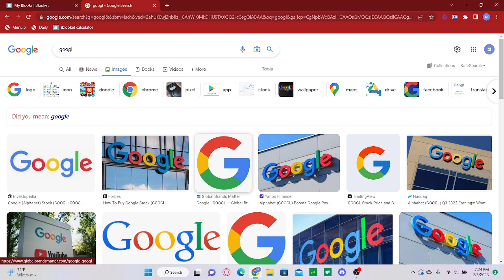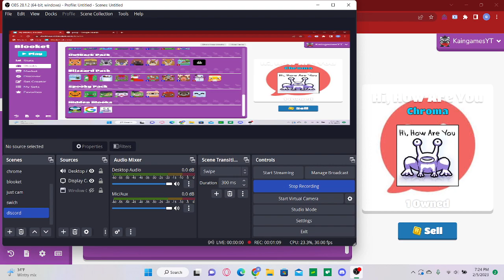How to make custom blooks